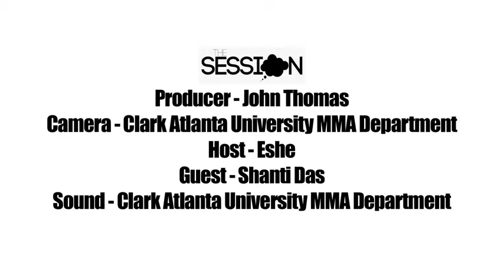HD 411 Session with Shanti Das Author of the Hip Hop Professional 2 0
Full session- The 411 Session is back at Clark Atlanta University. This Session features CEO of Press Reset Entertainment and Author of The Hip Hop Professional 2.0. Listen as Shanti shares her journey through growing up in the Atlanta, early days of LaFace Records, working with Outkast & Usher and her joy of giving back to her community. Our Guest Host for this episode is the lovely and talented Eshe @eshe2xgrammy.